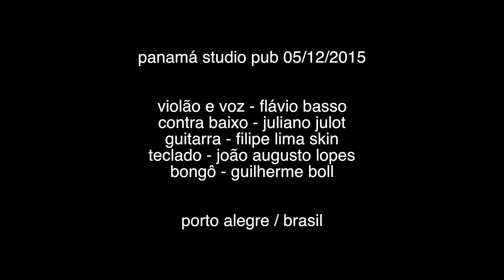O último show de Jupiter Apple - 05/12/2015 (Essência Interior) Júpiter Maçã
tocando "essência interior" no estudio panamá
voz e violão - flavio basso (jupiter maçã) /
contra baixo - juliano julot /
guitarra - filipe skin lima /
teclado - joão augusto lopes /
bongô - guilherme boll